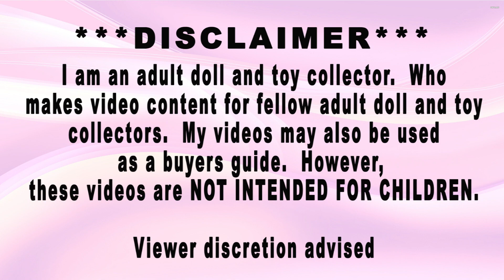Monster High Gen 3 Lagoona| DracuLaura | Cleo| Frankie | First Reaction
Nelson surprised me with 4 of the new Monster High dolls from the new series. I was so excited to share my first reactions with you all!

I Hope You Enjoyed This video, as much as, I Enjoyed Making It For You!

I collect all toys, old and new, like Rainbow High, LOL Surprise, Polly Pocket, Lalaloopsy, and more. 😂 I created this channel to share my toy collection with fellow collectors. I love showing my toy hauls, as well as, doing toy reviews on current doll trends.😊 If you have a weakness for Cabbies, dolls, or toys in general, this may be the channel for you🤗